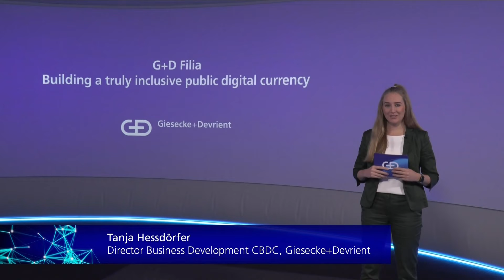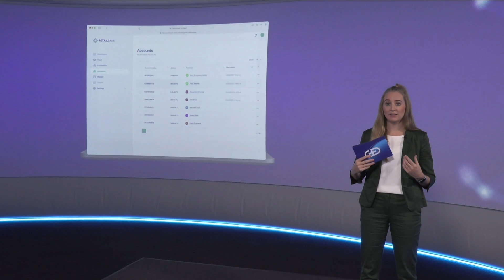G+D Filia® A Winner in the MAS Global CBDC Challenge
The Monetary Authority of Singapore (MAS) has declared Giesecke+Devrient (G+D) as one of the three winners of the Global Central Bank Digital Currency Challenge (Global CBDC Challenge). The judges awarded G+D´s solution Filia® for being a means of payment that can be universally used and is truly inclusive enabling participation in the digital economy even without a smartphone or a bank account. The announcement took place at the Singapore FinTech Festival.

The Global CBDC Challenge, initiated by the MAS in June 2021, sought to identify and develop retail CBDC solutions that increase payment efficiencies, improve financial inclusion, and support the broader digitalisation drive of the economy. The Challenge was held in partnership with the International Monetary Fund, World Bank, Asian Development Bank, United Nations Capital Development Fund, United Nations High Commission for Refugees, United Nations Development Programme, and the Organisation for Economic Co-operation and Development.

After five months of intense competition among more than 300 submissions from over 50 countries, three winners were selected for their innovative solutions that best addressed the policy objectives of the challenge. The winners were appointed from 15 finalists who pitched their solutions at a Demo Day to an international panel of judges. It comprised of thought leaders, policy experts, academia, and senior representatives from central banks and inter-governmental organisations.